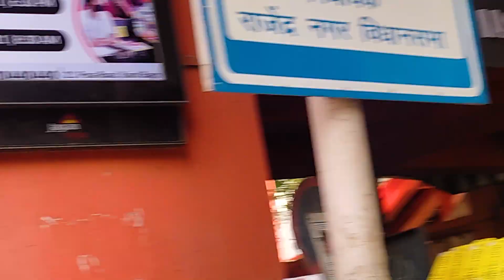Karol Bagh Monday Market Delhi 🔥🔥 | Patri Market latest summer Collection For Boys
karol bagh market delhi mobile
karol bagh mobile market delhi
monday market
karol bagh market latest collection,karol bagh market delhi winter clothes
karol bagh market collection 2022